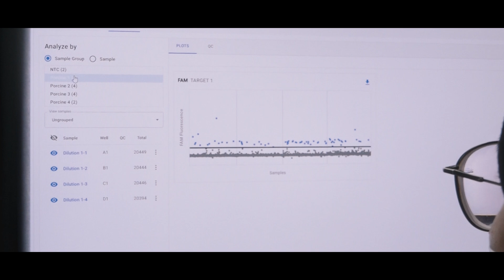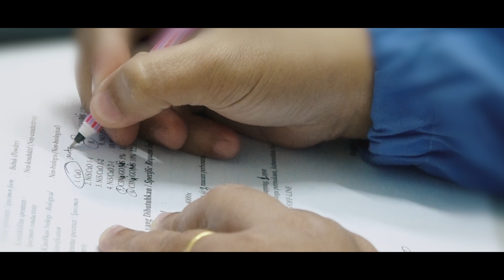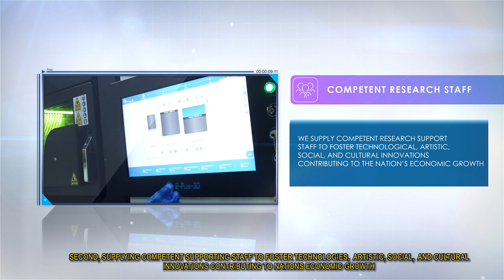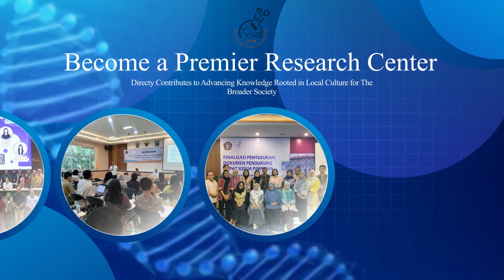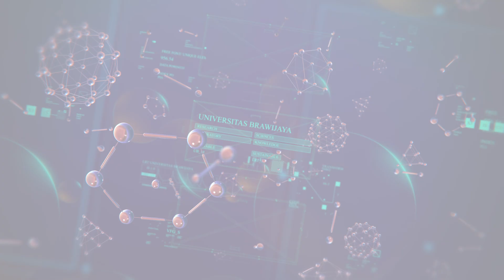PROFIL LRT UB 2024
Tentang LRT
Laboratorium Riset Terpadu yang dulunya bernama Laboratorium Sentral Ilmu Hayati merupakan unit pelaksana teknis di bidang pelayanan jasa laboratorium sentral ilmu hayati di lingkungan Universitas Brawijaya yang dikoordinasikan oleh Wakil Rektor Bidang Akademik.

Tujuan
Menyediakan fasilitas laboratorium yang terstandar GLP untuk mendukung penelitian mahasiswa agar menghasilkan lulusan yang berkemampuan akademik, berjiwa kewirausahaan, profesional, mandiri, beretos kerja, disiplin, berakhlak luhur, berwawasan teknologi mutakhir sehingga mampu bersaing dan unggul di tingkat nasional dan internasional
Menyediakan sdm pendamping penelitian yang kompeten guna mendukung terciptanya karya inovasi teknologi, seni, sosial, dan budaya yang mampu berperan dalam pembangunan ekonomi bangsa, membangun kemandirian, berdasar nilai luhur budaya serta unggul di tingkat nasional maupun internasional
Memberikan pelayanan prima laboratorium yang ramah, berdaya saing unggul, dan berteknologi tinggi sehingga mampu mengembangkan potensi setiap insan Sivitas Akademika
Mewujudkan tata kelola laboratorium yang akuntabel, tepat    guna, efisien, mutakhir, dan terintegrasi berbasis AI dan DT sehingga mampu bersaing di tingkat nasional dan internasional.